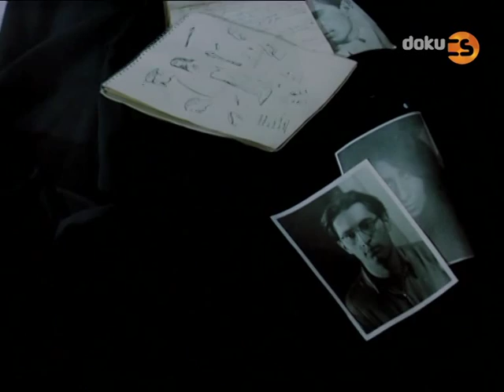Elegie (Film, 1986)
Dokumentární poetická esej o jednom z největších talentů válečné generace výtvarníků, Václavu Chadovi, který byl zastřelen nacisty ve věku 21 let jako student Zlínské školy umění v roce 1945. Na základě dobových archivních záběrů a vysoce stylizovaných obrazů a kompozic inspirovaných jeho výtvarným dílem, je sestaven meditativní obraz o tvůrčí genialitě začínajícího nadějného umělce.

Výroba filmu byla třikrát zastavena z ideologických příčin a natáčení se protáhlo na tři roky. Základní koncepci se po vysilujícím boji podařilo jako celek zachránit. Pouze některé příliš abstraktní záběry byly vystřiženy (3-4). Film se nikdy nedostal do oficiální distribuce.(oficiální text distributora)

Ve filmu jsou použity verše Jiřího Ortena (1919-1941).

Režie, scénář: Vladimír Suchánek
Verše Jiřího Ortena recituje: Jan Hartl
Zvuk: Radim Koutek
Střih: Antonín Štrojsa
Výroba: Vojtěch Kunčík
Dramaturg: Jaroslav Petřík
Kamera: Miloň Terč

Filmové studio Gottwaldov, 1986
Ústřední půjčovna filmů.